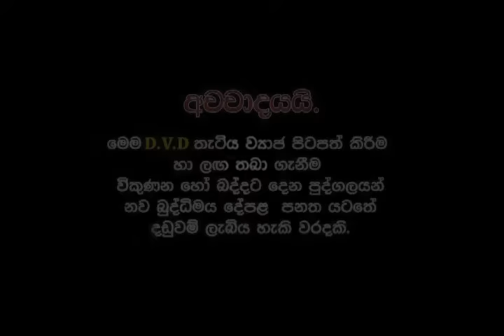Sindu Ape Ali Petiya | සිංදු අපේ අලිපැටියා | Sinhala Full Movie